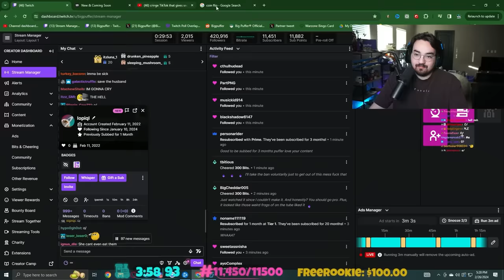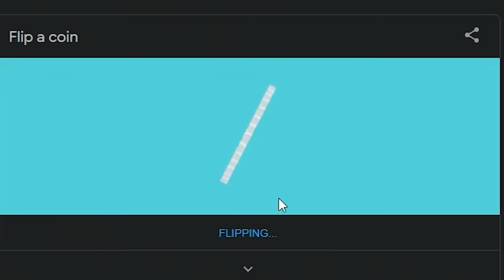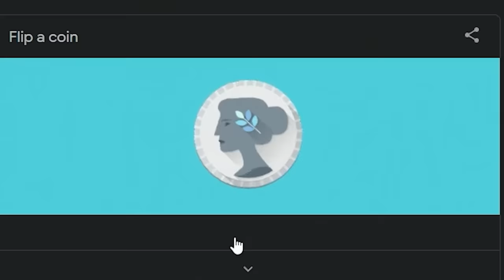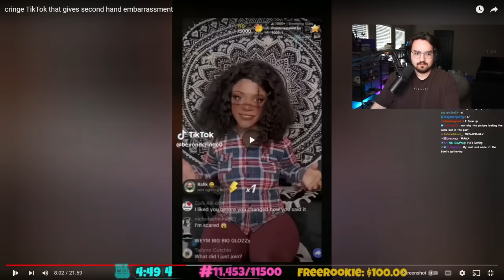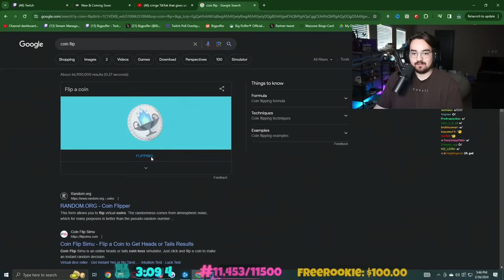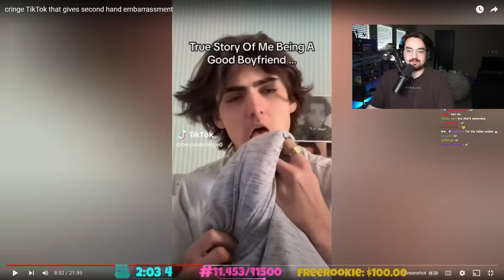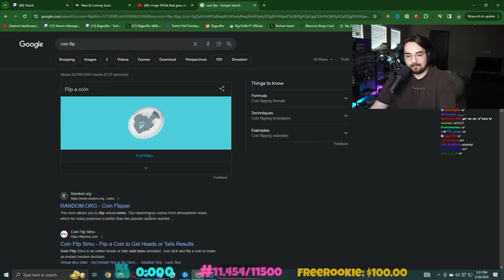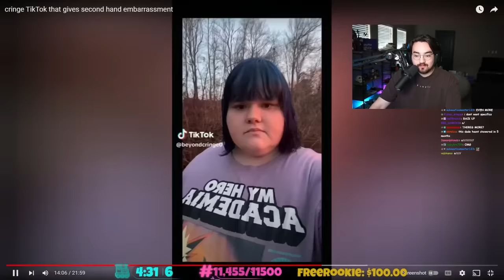YOU CRINGE YOU GET BANNED OR A SUB!